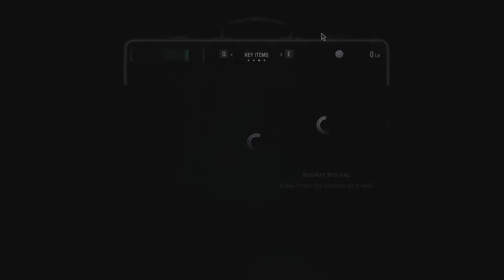RESIDENT EVIL VILLAGE Walkthrough Gameplay Part 8 - Boss Fight, Donna Beneviento (No Commentary)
Resident Evil Village is a survival horror game developed and published by Capcom.(Release Date: May 7, 2021)
The game war released for Windows, PlayStation 5, PlayStation 4, Xbox Serie X and Xbox Serie S and Stadia.
Resident Evil Village is Set three years after the events of Resident Evil 7.
Ethan Winters returns as the protagonist.
Ethan Lived with his wife Mia and newborn daughter Rose when Chris Redfield and his men suddenly appear and kill his wife Mia and kidnap him and his baby daughter, bringing them to a mysterious village.